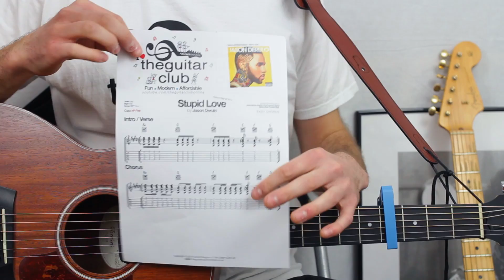► Stupid Love - Jason Derulo - Guitar Lesson (Easy Chords) ✎ FREE TAB